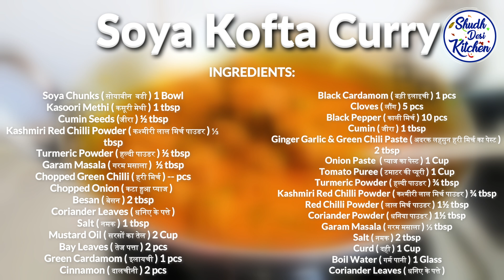Soyabean Kofta Curry | मसालेदार सोया कोफ्ता करी-एक आरामदायक भोजन क्लासिक | Homemade Soya Kofta Curry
Hello, everyone! Today, we bring you a delightful recipe - 'Soyabean Kofta Curry' that you don't want to miss. In this video, we'll show you how to easily make this gravy at home, achieving a restaurant-like taste. We'll also share all the secrets behind this mouthwatering dish.

✨ Recipe Ingredients:
Soya Chunks ( सोयाबीन  वडी ) 1 Bowl
Soak the soya chunks/nutrela in hot water till they double their size, squeeze out the water and grind into a thick paste. If the paste still has water, drain it out, otherwise the kofta will not hold its shape.
Kasoori Methi ( कसूरी मेथी ) 1 tbsp
Cumin Seeds ( जीरा ) ½ tbsp
Kashmiri Red Chilli Powder ( कश्मीरी लाल मिर्च पाउडर ) ⅓ tbsp
Turmeric Powder ( हल्दी पाउडर ) ½ tbsp
Garam Masala ( गरम मसाला )  ½ tbsp
Chopped Green Chilli ( हरी मिर्च ) -- pcs
Chopped Onion ( कटा हुआ प्याज )
Besan ( बेसन ) 2 tbsp
Coriander Leaves ( धनिए के पत्ते )
Salt ( नमक ) 1 tbsp
Mustard Oil ( सरसों का तेल ) 2 Cup
Bay Leaves ( तेज पत्ता ) 2 pcs
Green Cardamom ( इलायची ) 1 pcs
Cinnamon ( दालचीनी ) 2 pcs
Black Cardamom ( बड़ी इलाइची ) 1 pcs
Cloves ( लौंग ) 5 pcs
Black Pepper ( काली मिर्च ) 10 pcs
Cumin ( जीरा ) 1 tbsp
Ginger Garlic & Green Chili Paste ( अदरक लहसुन हरी मिर्च का पेस्ट ) 2 tbsp
Onion Paste  ( प्याज का पेस्ट ) 1 Cup
Tomato Puree ( टमाटर की प्यूरी ) 1 Cup
Turmeric Powder ( हल्दी पाउडर ) ¾ tbsp
Kashmiri Red Chilli Powder ( कश्मीरी लाल मिर्च पाउडर ) ¾ tbsp
Red Chilli Powder ( लाल मिर्च पाउडर ) 1½ tbsp
Coriander Powder ( धनिया पाउडर ) 1½ tbsp
Garam Masala ( गरम मसाला ) ⅓ tbsp
Salt ( नमक ) 2 tbsp
Curd ( दही ) 1 Cup
Boil Water ( गर्म पानी ) 1 Glass

Experience the flavors of this delicious homemade and learn the art of creating a culinary masterpiece in your own kitchen. Bon appétit!"

✨If you like the video please comment and share the video